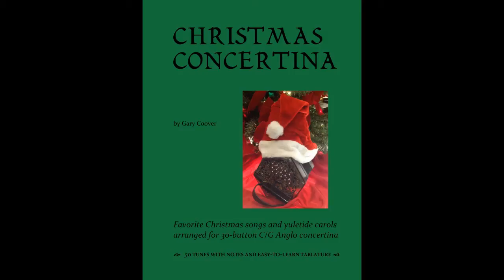Gaudete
For fans of Steeleye Span, this one's for you.  Gaudete was first published in 1582, but it is believed the tune is much older.

From the book "Christmas Concertina" for Anglo concertina, p.31, and played on a 30-button C/G Anglo concertina made by Harold Herrington. For those who have an earlier printing of the book here's a helpful substitution: on the 11th measure, for the "A" note, play it with button #5 on the pull instead of 4a on the push - much easier!

To hear more tunes from the book, check out the "Christmas Concertina" playlist

For more information on playing the Anglo with chords and accompaniments, see "Anglo Concertina in the Harmonic Style", also by Gary Coover.

   The Button Box